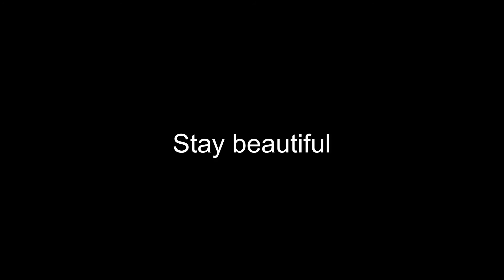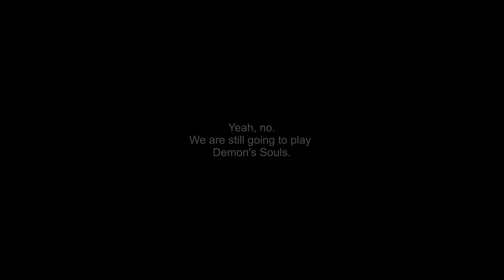Jack and Charlie - Demon's Souls Part 1 - Okay Who?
Charlie and I dive deep back into Demon's Souls with the perspective of all the games and what this one holds special compared to the others.

Tell us what you think and what we could improve on! Charlie and I watch these through ourselves before release to give a final run through. We would love to hear your opinions or even maybe give us some topics to talk about during gameplay!

Love you guys, stay beautiful! - Jack